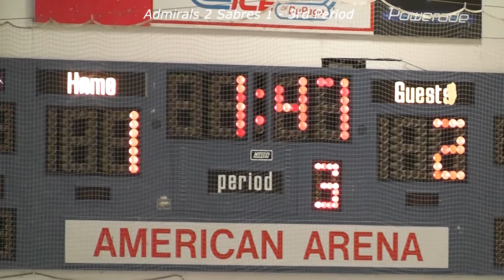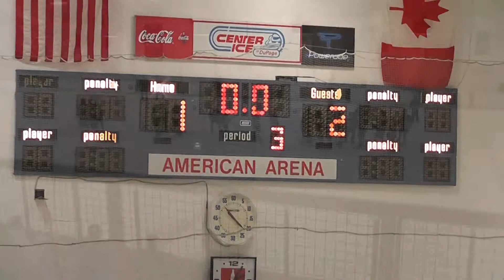3rd Vs Sabres